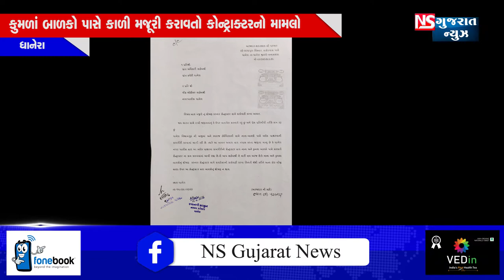કુમળાં બાળકો પાસે કાળી મજૂરી કરાવતો કોન્ટ્રાક્ટરનો મામલો